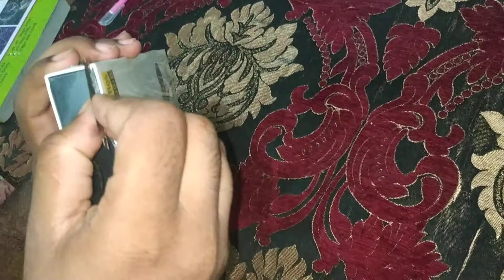UiiSii Hi-820 Motorcycle earphone Unboxing